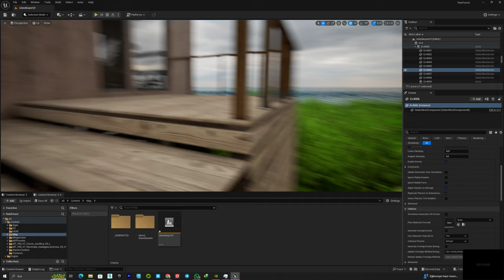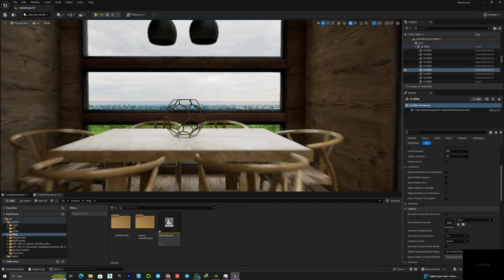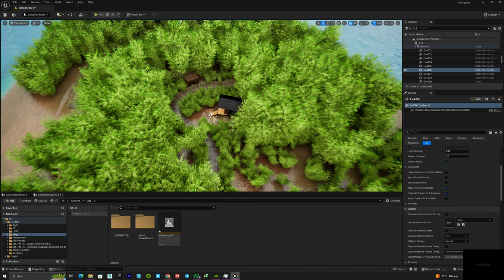Ue5 RainForest Marketplace Now !!!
Marketplace